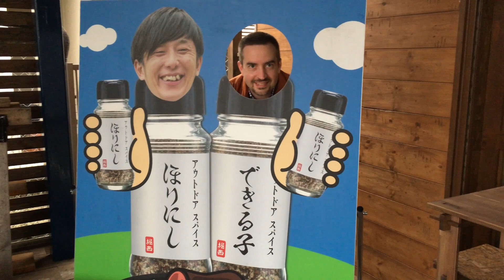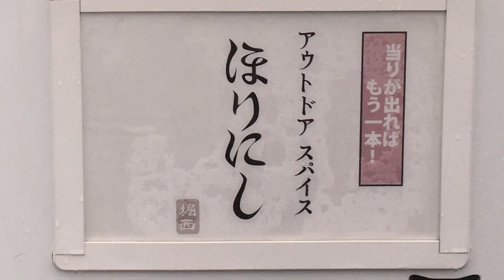A Japanese vending machine that sells BBQ seasoning? Countryside Wakayama Japan has the magic spice!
In this video I am with my friends Tomoko and "Zach in Japan" and together we are hanging out in Wakayama; Wakayama City being the place I lived for over two years before moving to the Tokyo outskirts.

During our reunion, we took a road trip to a very rural, countryside area of Wakayama, about 30-40 minutes from the city to an Outdoor store called "Orange", which has a lot of camping gear and supplies.  For any who are interested in the kind of goods they sell, here is a link to their site:

I do need to mention that I have been to the Orange store in Namba in Osaka.  This is a chain store, but in Wakayama, they really but their store in the middle of nowhere.

Now the goal of our visit is to obtain a magical BBQ seasoning called "Horinishi".  If I had to guess, Horinishi is the name of the person who invented the spice.  It is an all-purpose seasoning that goes great on Pork Chops and Steak.

What makes this video unique is the fact that they sell their famous seasoning from an outdoor vending machine.  Japan is well-known for having vending machines that sell all sorts of food, drink and non-edible items, and this spice vending machine is definitely one of the most unique I have come across.

Those interested in learning a little Japanese:

ほりにし＝HORINISHI
万能（ばんのう）＝ Pronounced "Bannou" and it means "all-purpose" (look for the kanji characters on the vending machine!)

At the end of the video you'll see me try both the original and spicy versions of this seasoning on a nicely tenderized steak.